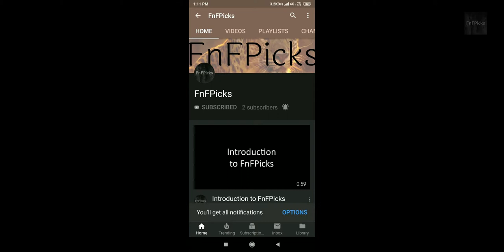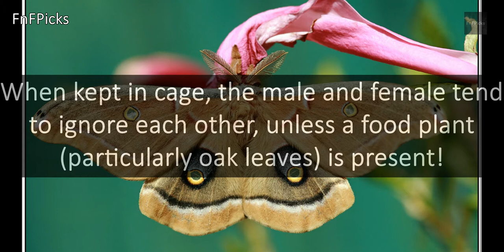Polyphemus Moth (Antheraea polyphemus)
Today's FnFPicks AnimalOfTheDay is PolyphemusMoth (Antheraea polyphemus)

DidYouKnow When kept in cage, the male and female tend to ignore each other, unless a food plant (particularly oak leaves) is present!

ORGANISM CLASSIFICATION:
Kingdom: Animalia
Phylum: Arthropoda
Class: Insecta
Order: Lepidoptera
Family: Saturniidae
Genus: Antheraea
Species: A. polyphemus